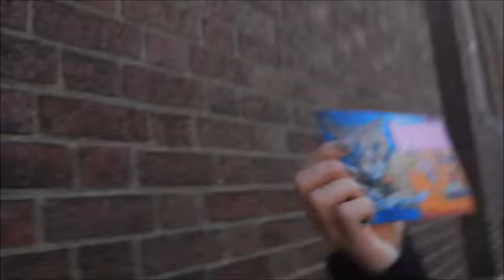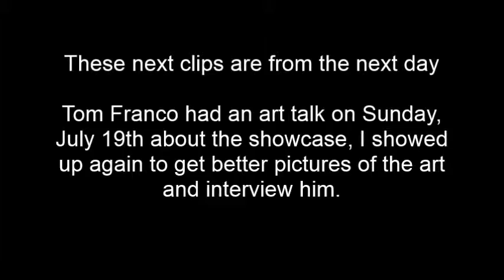VLOG: James Franco and Tom Franco Artshow: Cleveland 07/18/15 - 07/19/15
I got the chance last weekend to meet the Franco brothers James Tom and Dave. This was an art-show in Cleveland displaying their artwork they created. People from all over the country showed up, and I got to interview Tom the next day at a talk. Even though this isn't my favorite vlog I've done, I still wanted to show what footage I have. The Francos are all great people and I am glad I had the opportunity to meet them!

-Jessie